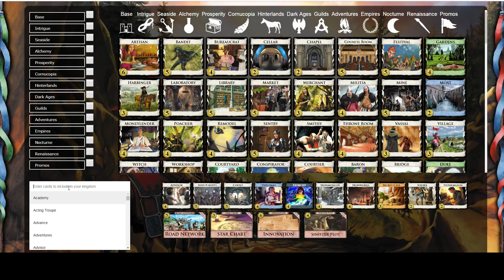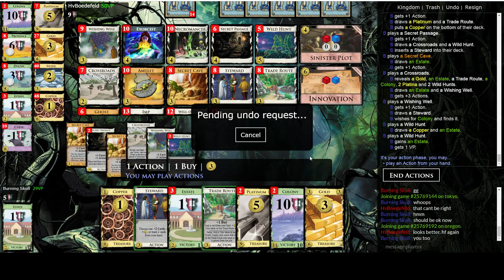Intrigue mix vs HvBoedefeld